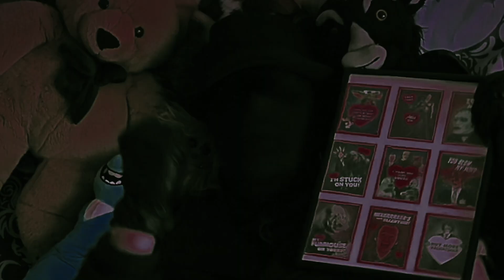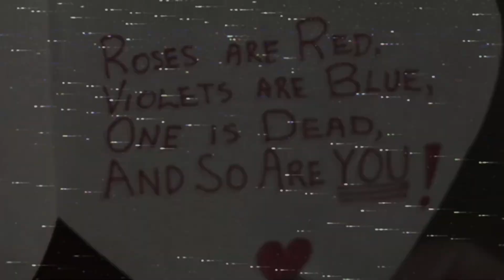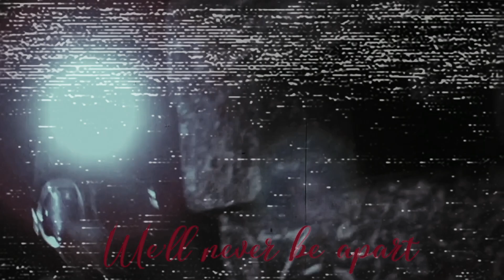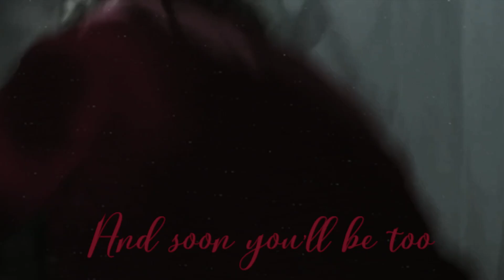MAKE THEM DIE SLOWLY - MY BLOODY VALENTINE